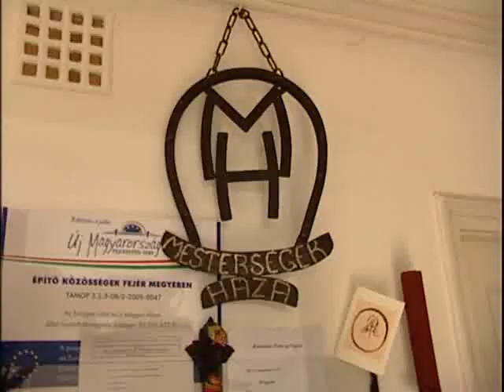Vándorlegények és leányok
Vándorlegények és -leányok, azaz a tárgyalkotó népművészet fiatal mesterei érkeztek ma Székesfehérvárra. A 7 keretében a Rác utcában tartottak szakmai találkozót, majd a Művészetek Házában nyílt kiállítás alkotásaikból.